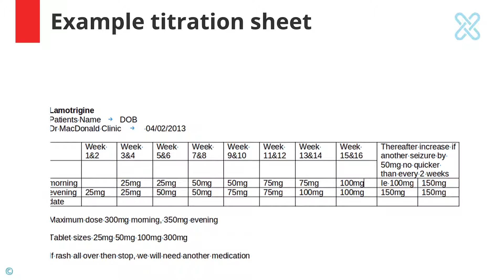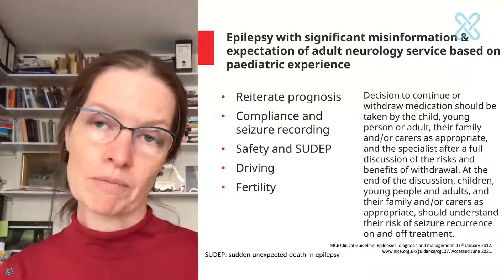The management of patients with complex epilepsy in the clinic - TRAILER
By Bridget MacDonald, MD

What is the best way to deal with patients with complex epilepsy? What if they also have a learning disability? What information do they and their families need to receive? What about long-term medication and prognosis? As a physician, you may encounter difficult situations as such, and you need to be equipped to manage them in the best possible way. This course will give you strategies, practical tips, and tools to manage all sorts of patients with complex epilepsy: creating headers to summarize the key information about the patient, providing them with titration sheets, discussing delicate issues with openness and honesty, even with transition clinic patients, and much more. With complex epilepsy patients, information is the best tool.

Bridget MacDonald, MD, is a neurologist specialized in epilepsy management. She works as a district general neurologist in the UK and is a Consultant Neurologist at Croydon University Hospital and St George's Trust. She is a member and former President of the Clinical Neurosciences Section of The Royal Society of Medicine.

Unrestricted grant by Arvelle Angelini